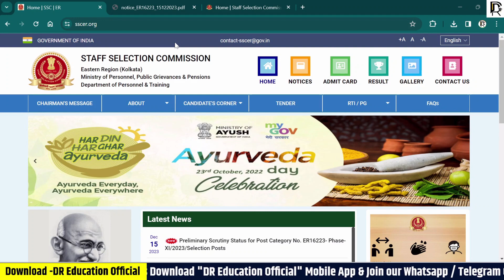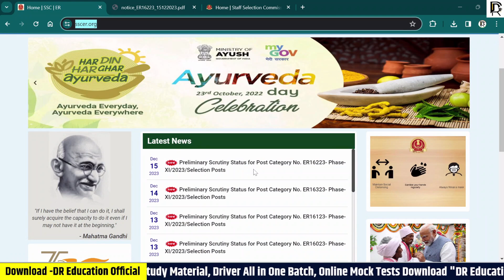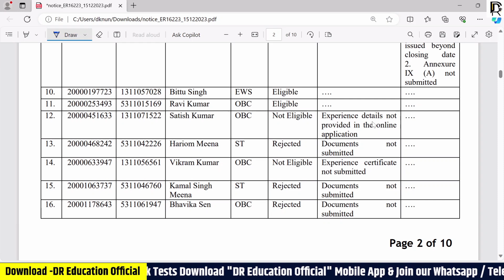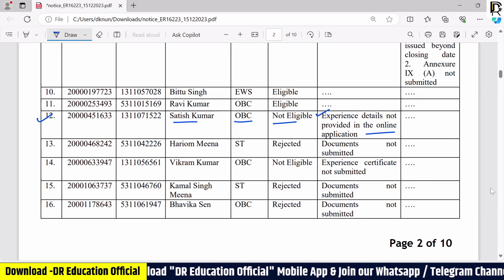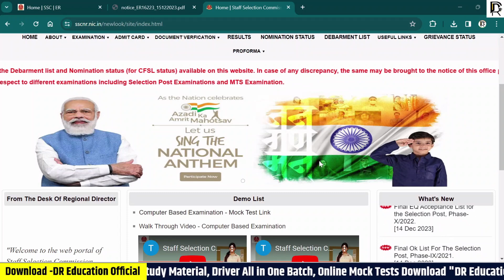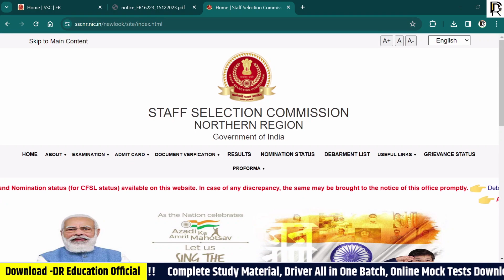SSC Phase XI 2023 नया Notice हुआ जारी | SSC Driver New Update